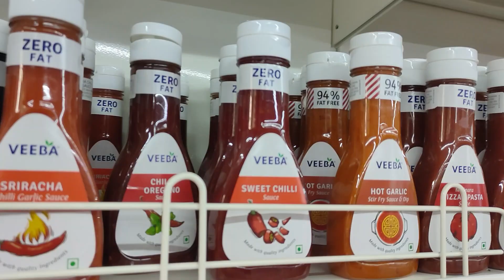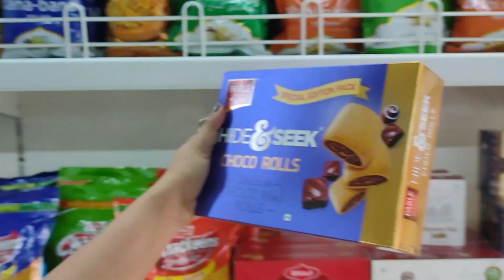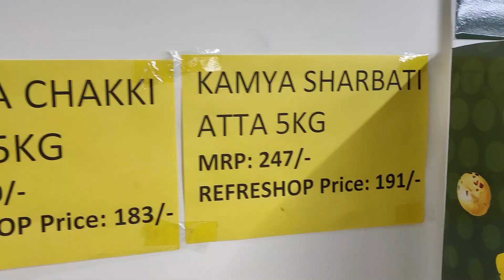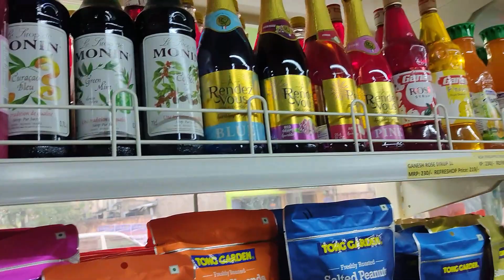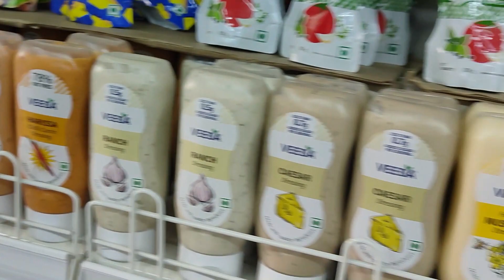SHARK TANK PRODUCT STORE IN BHUBANESWAR |@THEFUNNYBlogger NEW SUPERMART |REFRESHOP MUST VISIT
location- near Ram mandir unit3 Bhubaneswar